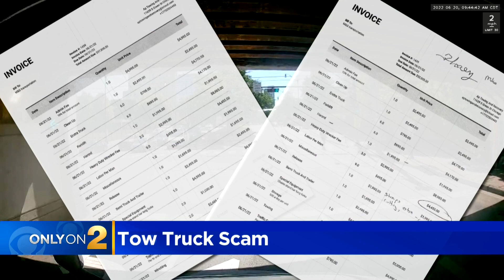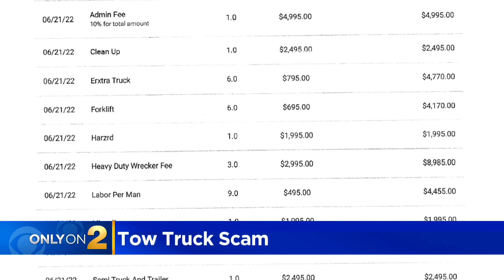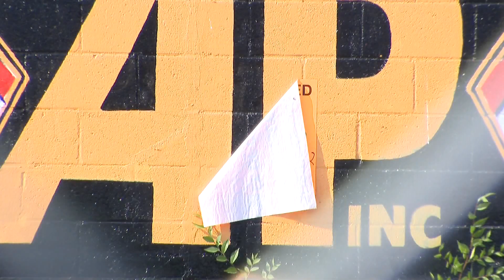$57,800 tow charge? Driver outraged with another AP Towing and Recovery scam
Car owners receiving outrageous charges after their cars were towed, and now, we're seeing just how bad it got. Charges for a single bill amounting to more than $50,000! This victim is not alone. CBS 2's Sabrina Franza digs deeper into this story you'll see Only on 2.